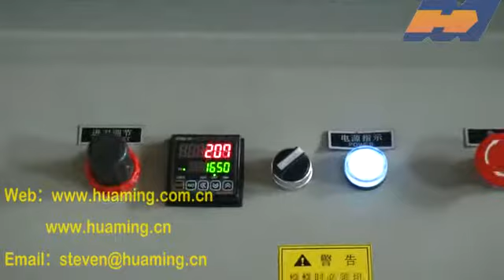WQG series chipless cutter.